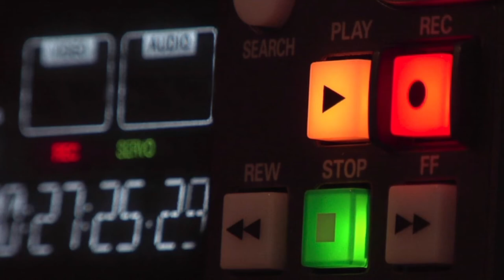Close on Video Recorder | Copyright Free Video Footage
Close on a video recorder.

Nature
Business
People
Backgrounds
Technology
Pets
Health
Architecture